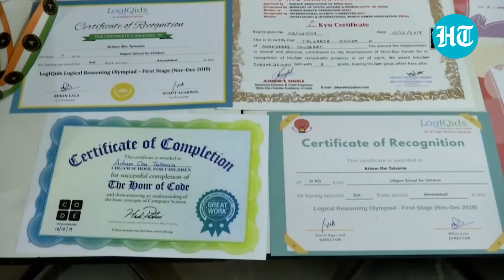6-year-old Arham Om Talsania becomes world’s youngest computer programmer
6-year-old Ahmedabad resident Arham Om Talsania has become the world’s youngest computer programmer. Talsania has entered Guinness World Record as the World's Youngest Computer Programmer by clearing the Python programming language. The Class 2 student has broken the record previously held by British citizen of Pakistani origin Muhammad Hamza Shahzad. ‘I want to thank my mother and father for all their help,’ Talsania said. Arham Talsania’s father Om Talsania who is a software engineer said that his son had developed an interest in coding and he taught him the basics of programming.